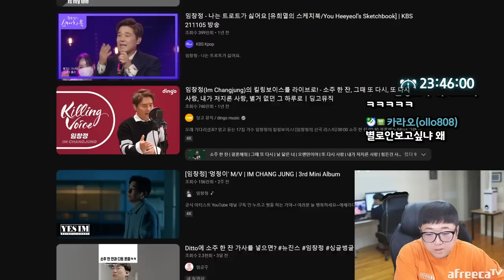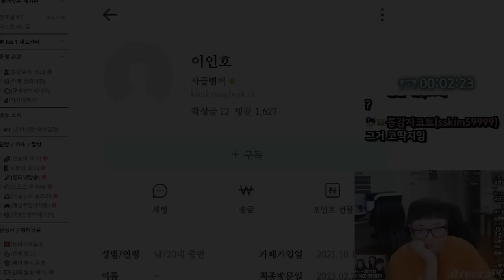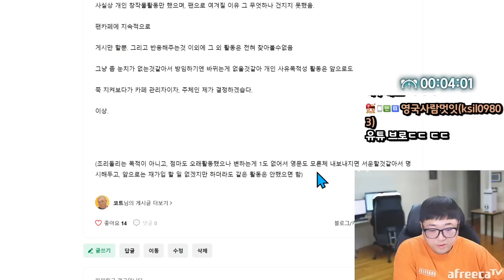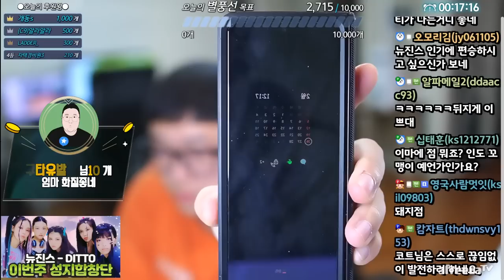캠 바꿨습니다 (23.02.25-1)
[음원출처]